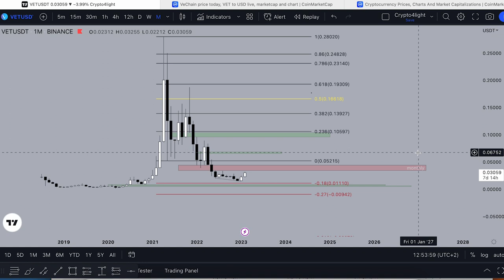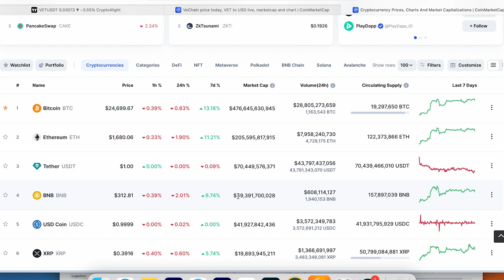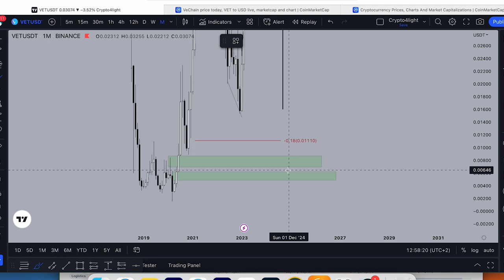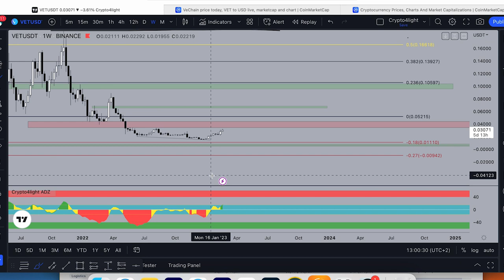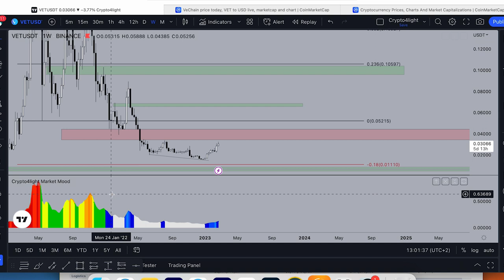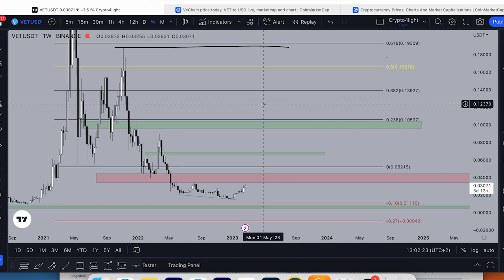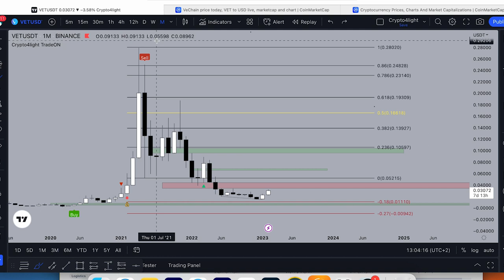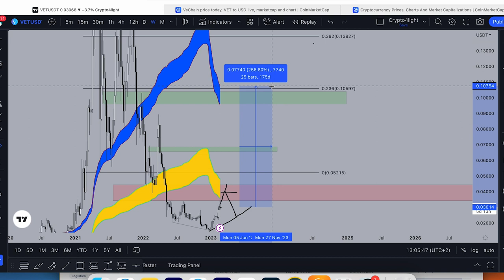VeChain Price Prediction. Vet bull run plan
⏰ Time Stamps ⏰
00:00 China Crypto Coins narrative for 2023
00:10 What the max for VET in 2023?
02:30 Technical analysis with indicators
10:30 VET price analysis outdo

Topic keywords